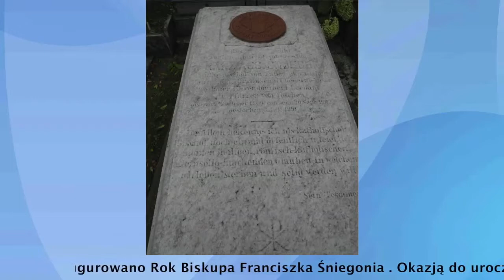Cieszyn: zainaugurowano Rok Biskupa Franciszka Śniegonia